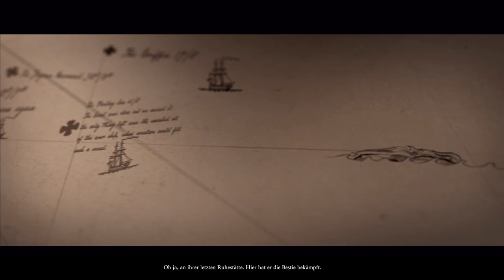Total War Warhammer 2: Fluch der Vampirküste - Luthor Harkon #1 - Deutsch German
Infos zu Total War Warhammer 2: Fluch der Vampirküste

Genre: Kombination aus Echtzeit-Strategiespiel und rundenbasiertem Strategiespiel

Publisher: Sega

Entwickler: Creative Assembly

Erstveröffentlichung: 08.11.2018